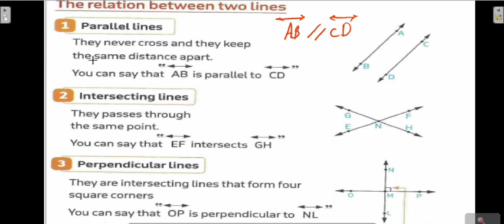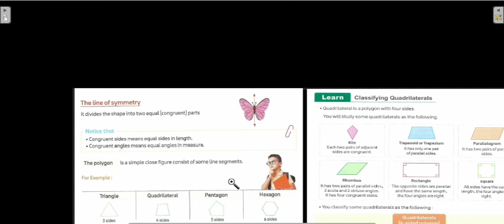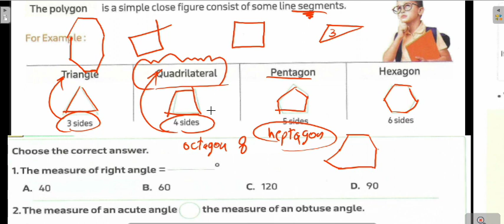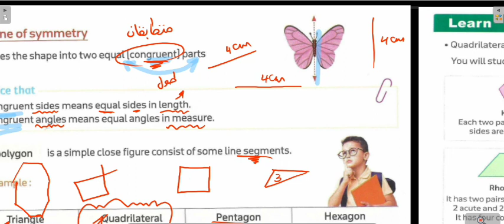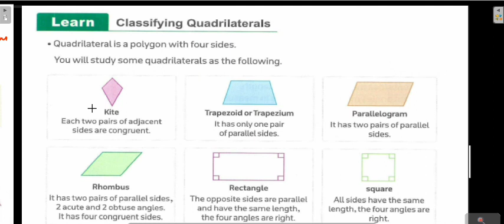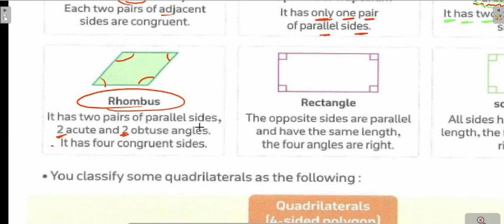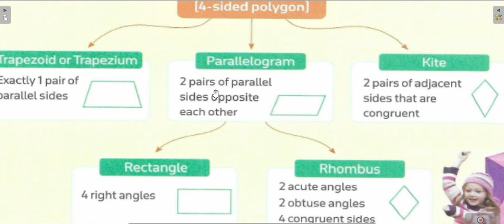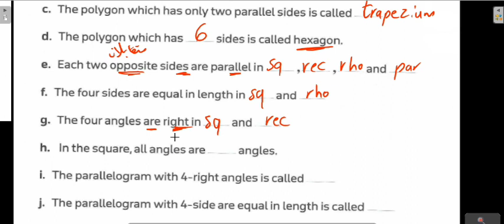prim5 . L1 . unit 10. 2nd term